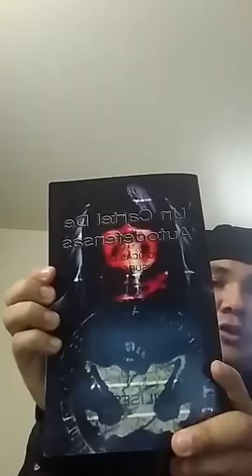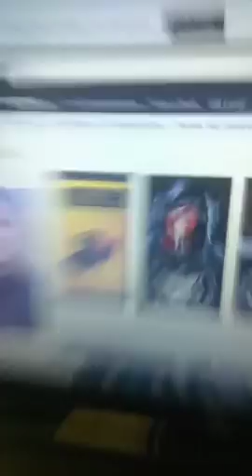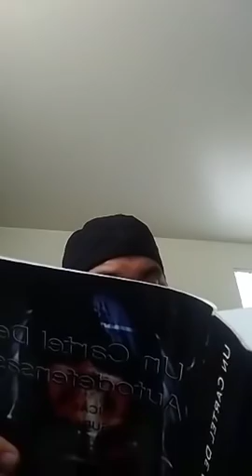Cartel de Autodefensas: El Pantera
Por Ulises Lara